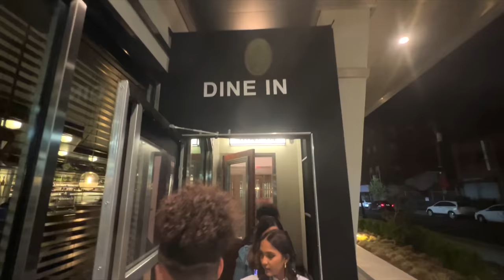Enjoying Cherry Blossom Of America | Branch Brook Park Newark, Nj | Best Season In America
Hope everyone is fine and having a great time . if you are new to my channel let me introduce myself i am Rohan Virdi an Indian Vlogger in America and i make cinematic hindi vlogs which revolves around our lifestyle in America means Indian lifestyle in America . and when i get a chance i make travel vlogs too,  but because  of this pandemic i am not traveling a lot ,but i try travel and make hindi vlogs when can . this vlogs is about
Regards